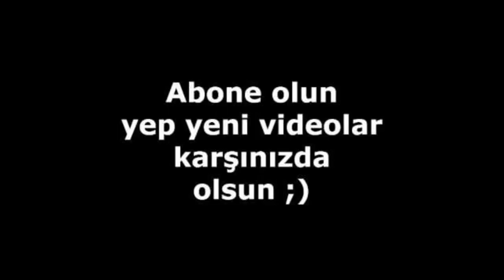Yemin 2 sezon kamera arkası görüntüleri - 3